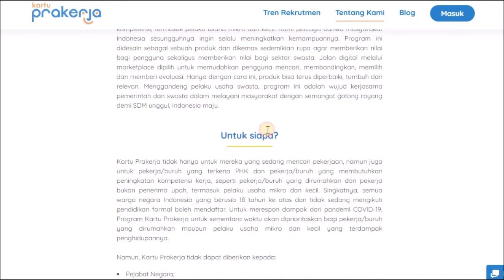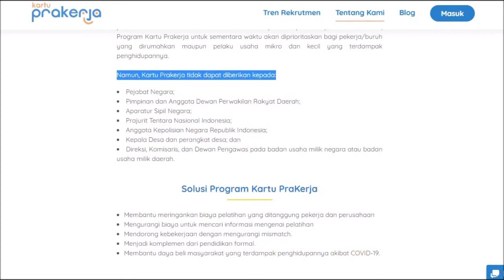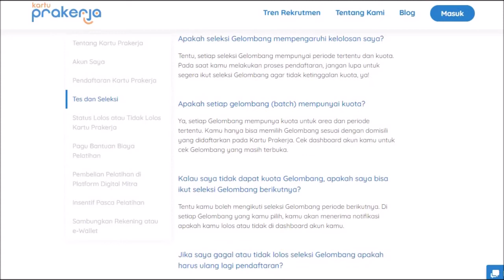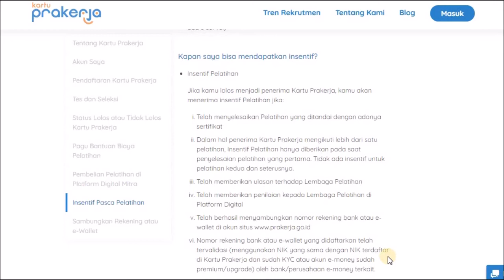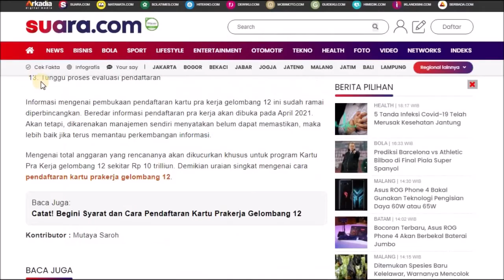KAPAN PEMBUKAAN PENDAFTARAN KARTU PRAKERJA 2021? | PRAKERJA GELOMBANG KE-12